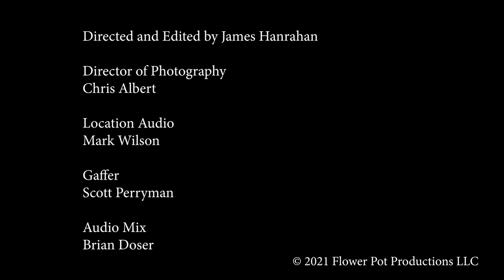Carol of the Bells (Official Music Video) by Ronn McFarlane, Carolyn Surrick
Official music video for Carol of the Bells / God Rest Ye Merry Gentlemen / L'homme Arme, from the new album, A Star in the East, by Ronn McFarlane and Carolyn Surrick, with Jackie Moran.

Buy / Stream A Star in the East: smarturl.it/AStarInTheEast AStarInTheEast.com
Facebook.com/RonnMcFarlane
Twitter.com/RonnMcFarlane

Credits:

Ronn McFarlane: Lute
Carolyn Surrick: Viola da Gamba

Carol Of The Bells by Mykola Leontovych (1914) God Rest Ye Merry Gentlemen - Traditional English L'Homme Arme' - 15th Century Burgundian, Arranged by Ronn McFarlane

Director and Editor: James Hanrahan
Director of Photography: Chris Albert
Location Audio: Mark Wilson
Gaffer: Scott Perryman
Audio Mix: Brian Doser